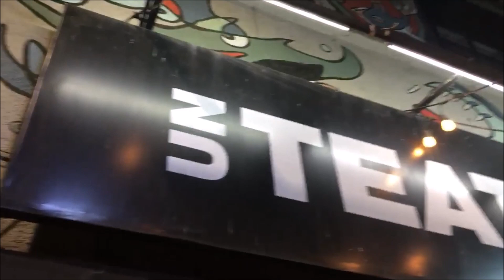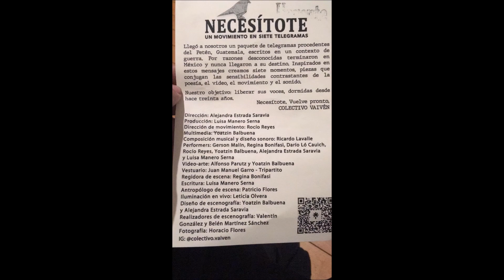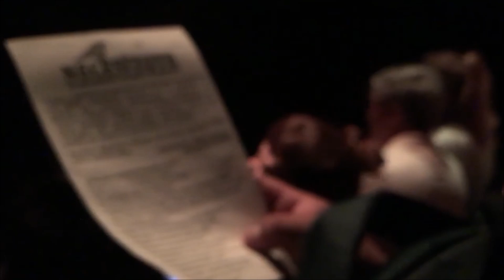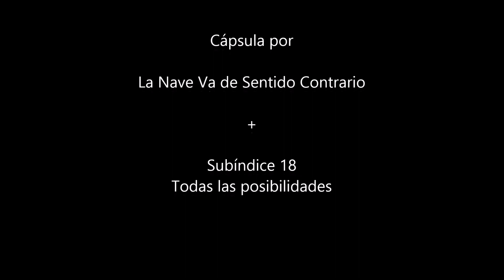Obra de teatro Necesítote, un movimiento en siete telegramas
Llegó a nosotros un paquete de telegramas procedentes del Petén, Guatemala, escritos en un contexto de guerra. Por razones desconocidas terminaron en México y nunca llegaron a su destino. Inspirados en estos mensajes creamos siete movimientos, piezas que conjugan las sensibilidades contrastantes de la poesía, el video, el movimiento, el sonido...

Esta puesta en escena por el Colectivo VAIVÉN, se presentó en el foro UN TEATRO, del 27 al 30 de abril.

Contactemos al Colectivo VAIVEN para mayor información en redes.

Guatemala-México